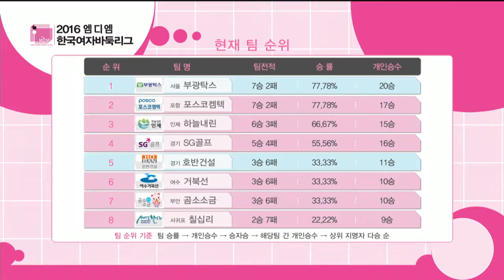2016MDM한국여자바둑리그 9R 3G 서울부광탁스vs경기 호반건설ep4 20160417